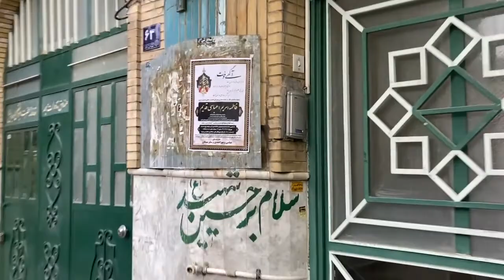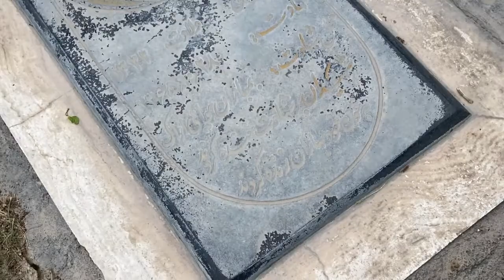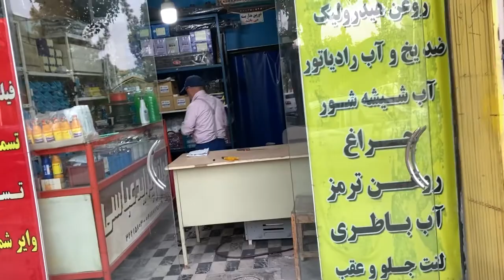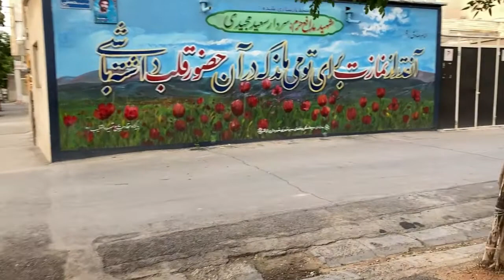Walking tour in Arak, Iran 2022 | Walking in the old neighborhoods of Iran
Walking in Arak
Walking in Iran
Walking in the Middle East
Take a walk in Arak
Walking tour in Iran
Walking tour in the Middle East
The pleasure of walking in Arak
The pleasure of walking in Iran
The pleasure of walking in the Middle East
life in Iran
Living in Arak
Living in the Middle East
Documentary video from the Middle East
Spring weather
Arak 2022
ایران 2022
Spring walk
Spring walking tour
Walking in the middle of the crowd
Walking in the crowd
Graffiti in Arak
Graffiti in Iran
Graffiti in the Middle East
The Fujifilm camera is my constant companion in walking
Garbage bag
Nylon
Street food in Iran
Street food in Arak
Iranian street food
Handmade carpet market in Iran
Handmade carpet market in Arak
Handmade Carpet
Persian carpets
Iranian carpet
Clothing store in Iran
Clothing store in the Middle East
Clothing store in Arak
Women's clothing mason
Toggery
fashion show
Pet
Pet in Arak
Pet in Iran
Do you know what women wear in Iran?
See the clothing of Iranian women
Women's clothing in Iran
Selling domestic ducklings to children in Iran
Working child
The salesman boy
Worker son
Child working in Iran
Child working in Arak
Child working in the Middle East
Arak Bazaar
Walking in Arak Bazaar
Walking in the Iranian market
Ancient market in Iran
Mosque in Iran
See the mosques of Iran up close without censorship
Market congestion
Business boom in Iran
What is a billboard like in Iran?
See billboards in the Middle East
Iranian advertising billboards
Job advertisement in Iran
Job ads in the Middle East
Job advertisement in Arak
Old man
old woman
Girl
Boy
Female
Man
Spouse
Husband
People
Laughing Middle Eastern Girls
See the laughter of Iranian girls
Is the Iranian girl laughing?
Death announcement
Funnel ice cream
What do you think street funnel ice cream looks like in Iran?
دوغ ابعلی
Public telephone in Iran
Take a closer look at the public telephone kiosk in the Middle East
Urban element in Arak
What does an urban element look like in Iran?
Newspaper stalls in Iran closed

Walking tour in Arak
Spring walking tour
Urban transport bus
mother and child
The sound of the well door
Arak Industrial Town, Iran
Walking tour in the nuclear heart of Iran
Khondab heavy water, Arak
Plastic Dance Sequence of American Beauty Movie
Iran's security situation

Walking tour in West Asia
Fujifilm camera
Garbage
the rubbish
Iranian family
Cycling in the streets of Iran
Lamp for sale
Electrical appliances
Offroad car
Intersection
Traffic lights
Crosswalk
the traffic
Bird food
Feeding the birds
Arak Aluminum football team
Bad asphalt of streets
Mural
crossing the street
Taxi
Taxi in Iran
The shape of taxis in Iran
Iranian youth and adolescents
the chair
Urban furniture
motorcycle
Machine
Iranian cars
Iranian motorcycle
Iranian car
Game Father and child
Baby laughs
The child's taste of playing with the father
Spring 2022
Greening of trees
Spring in the Middle East
Spring in Iran